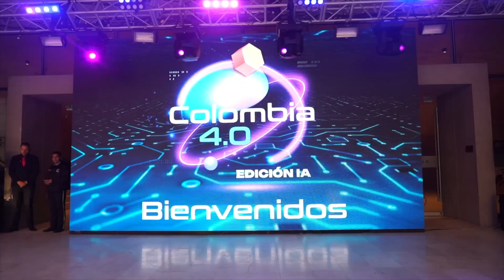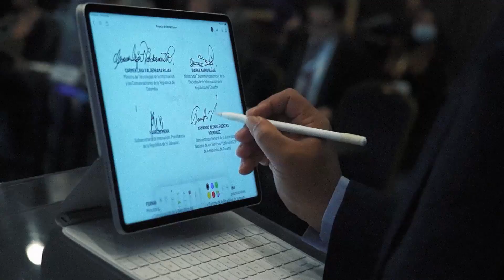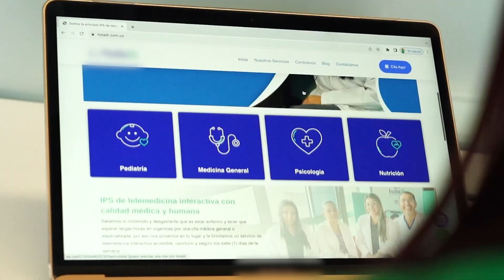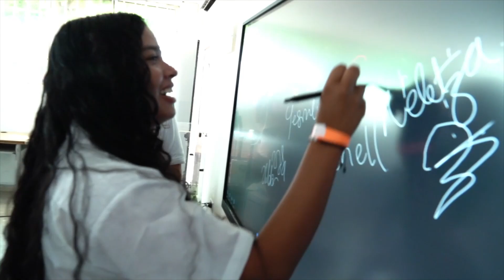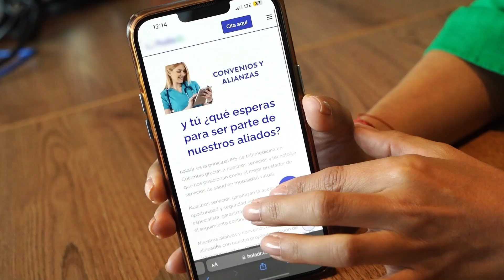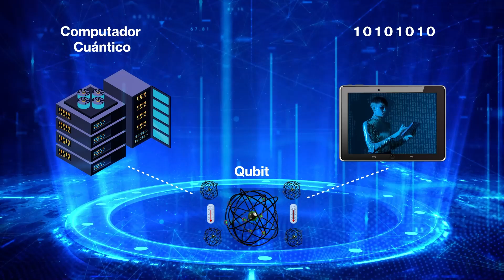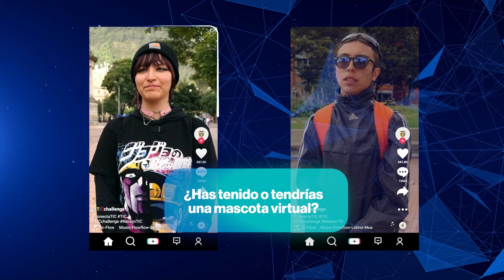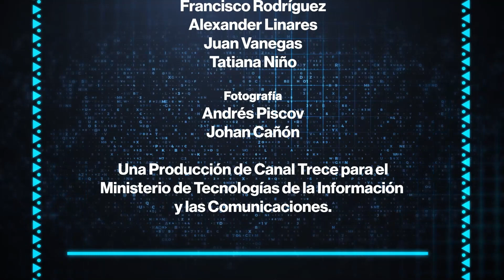Nación TIC - Capítulo XXXVII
Bienvenidos a 'NaciónTIC’, el programa oficial del Ministerio de Tecnologías de la Información y las Comunicaciones que se emite todos los domingos en los canales públicos nacionales para visibilizar las historias de los protagonistas de la transformación social y digital de Colombia.